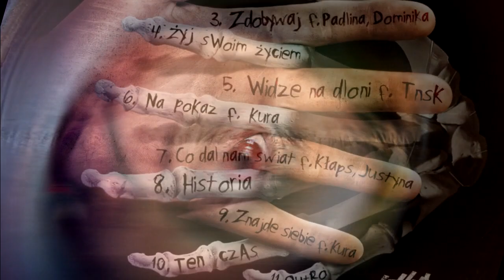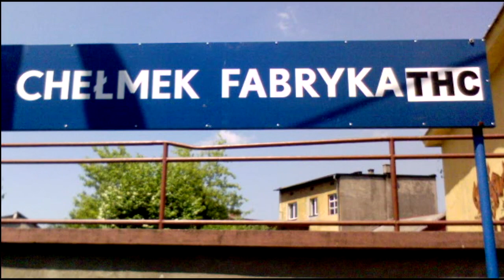PROMOMIX CD BUSZMEN "Żyj Swoim Życiem" 2012r.Chełmek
Promomix CD Buszmen  "Żyj Swoim Życiem" prod.BDZ
Gościnnie: Padlina,Kura,Kłaps,Tnsk,Justyna,Dominika.
Beat: Instrumental,
Mix&master,skrecze,cuty: BDZ,
Okładka: Łukasz Żebrowski,
Nagrano: Studio Pws Recording
Postprodukcja: Darek